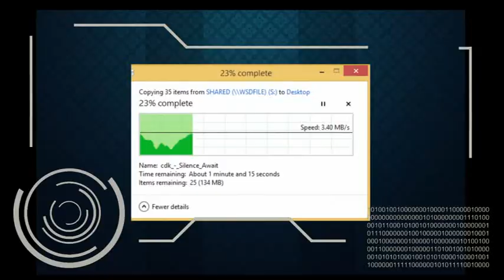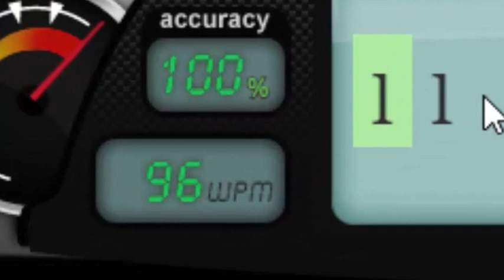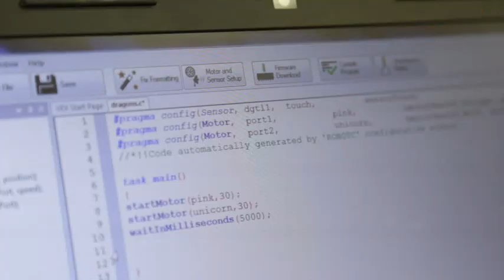Wheatland Promotional Film